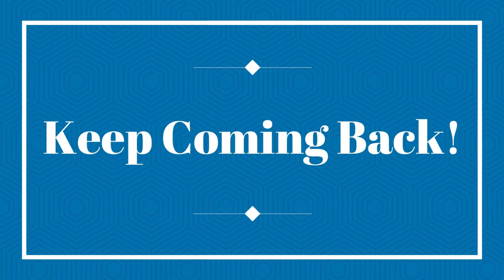Asking For Help in Addiction Recovery - Episode 3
In today's episode, we talk about asking for help and what that looks like.